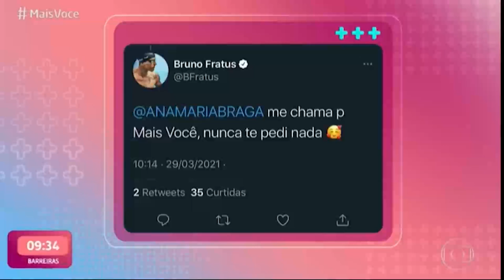Bruno Fratus e Michelle Lenhardt no programa de Ana Maria Braga